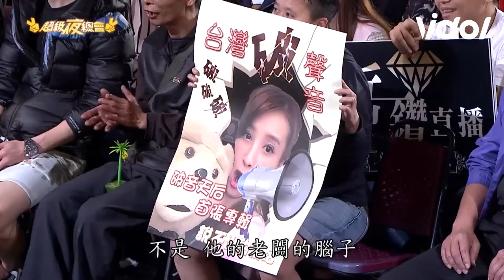楊繡惠出新歌《一支喇叭吹整晚》副歌怎麼唱：親像破麻飛上天~｜三立娛樂星聞